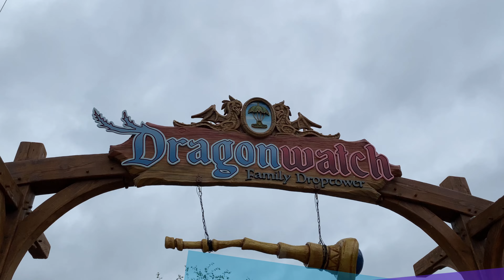Dragon Watch on-ride Toverland 2023. :)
Bekijk ook,